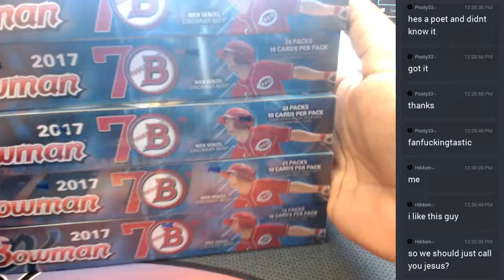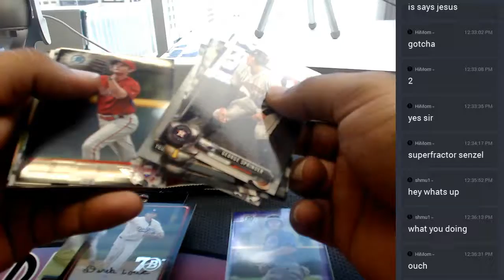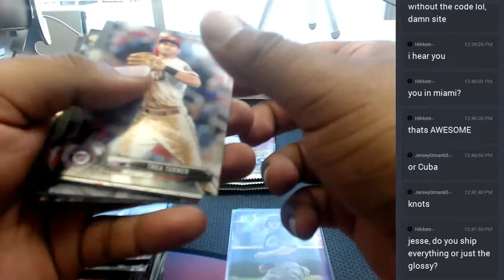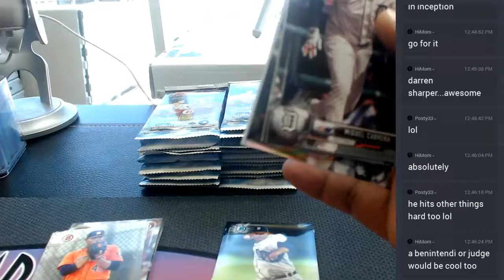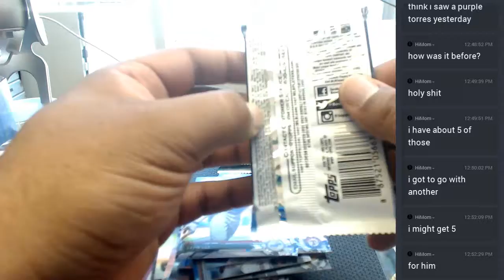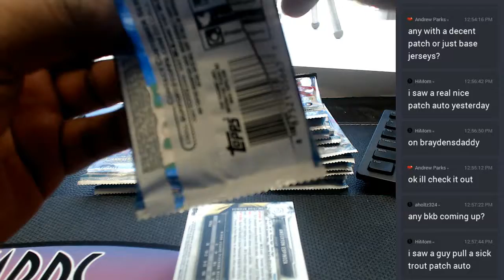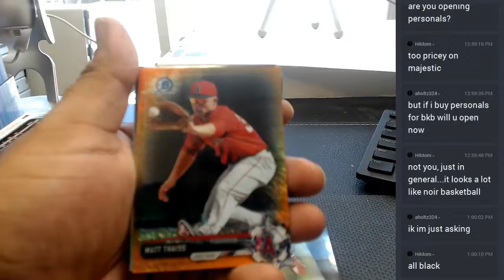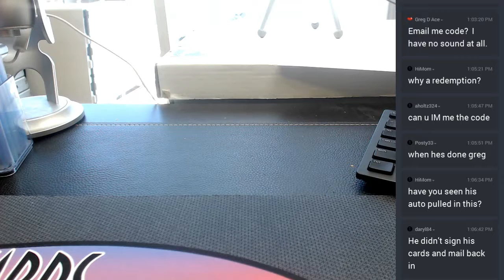2017 Bowman Baseball Hobby Personal Boxes 05 21 2017